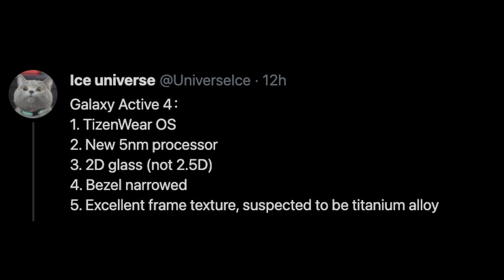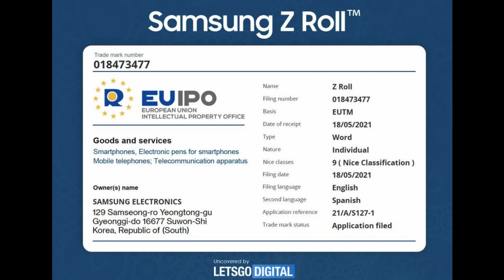Samsung Galaxy Z Roll the Future of Smartphones | Galaxy Watch Active 4 Details Leaked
Bookmarks
00:00 Galaxy Watch Active 4
01:40 Samsung Galaxy Z Roll
02:33 Question of the Day